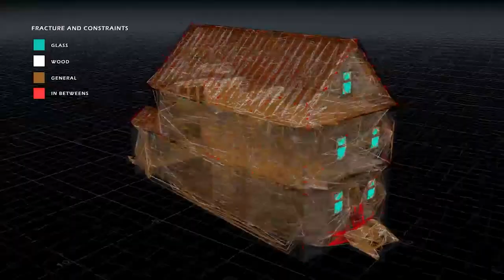Animatorlarning O'zbekistondagi daromadi va kelajagi | Rasulbek Ruzmetov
🔥 Bugungi kunda kino va multfilm sohalari tubdan o'zgarmoqda. Bunda esa, shubhasiz, 3D animatsiya yo’nalishining o'rni katta.

Animatsiya — juda kuchli sohadir. U tarixni “tiriltira” oladi, ta’lim beradi, yangi kasb va digital dunyoda san’at asarlarini yaratadi. Yangi binolar qurilishi va hatto tibbiyotda ham 3D sohasi keraklidir.

😎 Aynan shu yo’nalishning imkoniyatlari va kelajagi haqida “3D animatsiya” kursi o'qituvchisi Rasulbek Ruzmetov bilan suhbatlashdik.